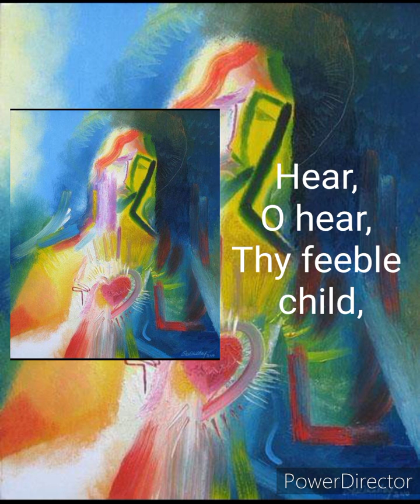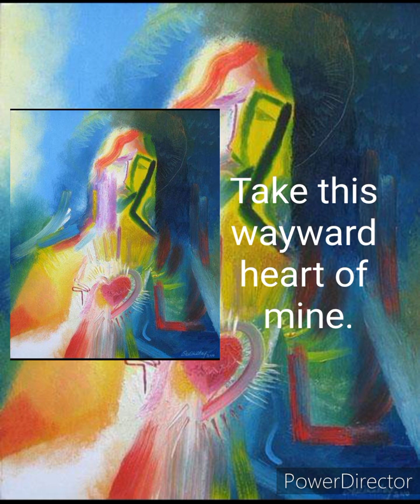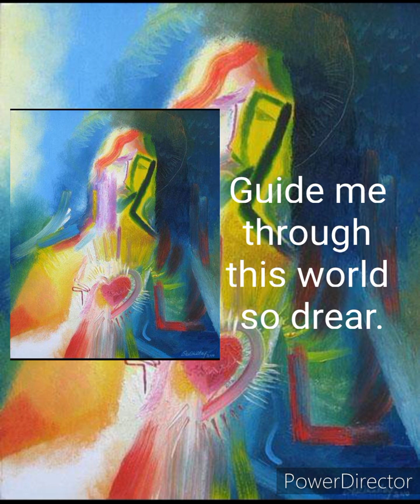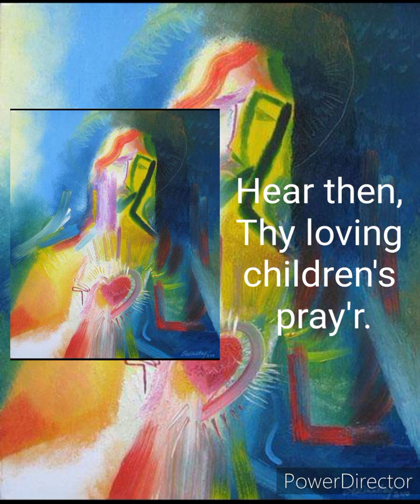Heart of Jesus, Meek and Mild (Instrumental)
1. Heart of Jesus, meek and mild
Hear, O hear, Thy feeble child,
When the tempest's most severe,
Heart of Jesus, hear!

Refrain:
Sweetly we'll rest on Thy sacred Heart,
Never from Thee, O let us part.
Hear then, Thy loving children's pray'r.
O Heart of Jesus, Heart of Jesus, hear!

2. Make me, Jesus, wholly Thine,
Take this wayward heart of mine.
Guide me through this world so drear.
Heart  of Jesus, hear! (Refrain)

3. When I draw my parting breath,
When my eyes shall close in death,
Then, sweet Jesus, be Thou near.